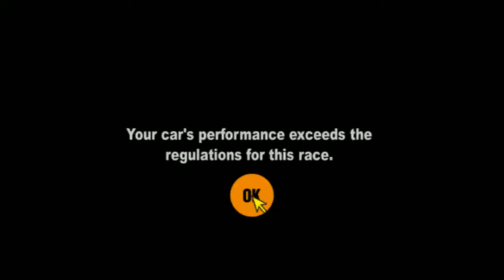Let's Play Gran Turismo 2 030 FAIL Ship has sailed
wow. I'm terrible.